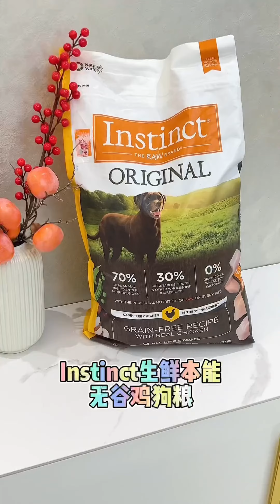给狗子放好吃的被误会了，我该怎么解释？拉布拉多犬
💗喜歡肉肉的記得點個關注哦
🐶肉肉是一隻長得像金毛的拉布拉多，不是金毛。